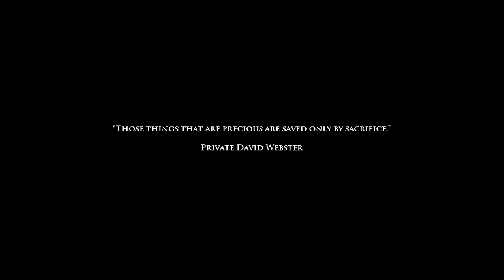Medal of Honor: Airborne - Mission 3: Operation Neptune | Saved By Sacrifice (Normal) *No Deaths*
Medal of Honor: Airborne - Mission 3: Operation Neptune | Saved By Sacrifice

*No Deaths*
*No Commentary*
*Normal Difficulty*

- Medal of Honor: Airborne (2007)
- Wallace William (2023)